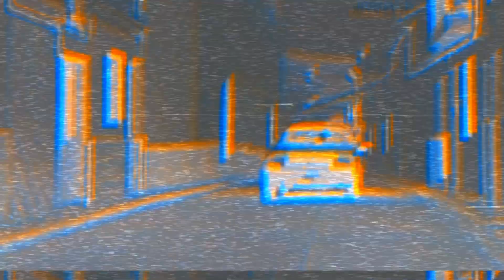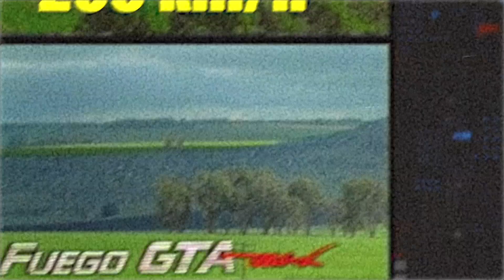La otra mirada: "El Fuego de Renault"